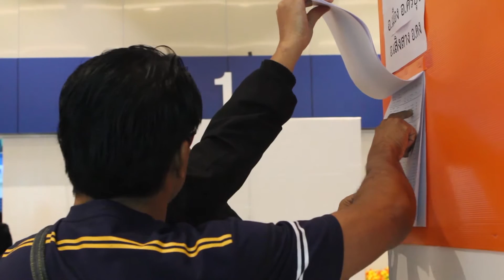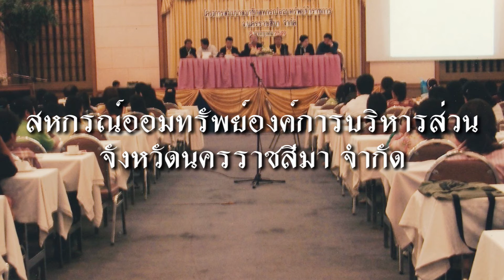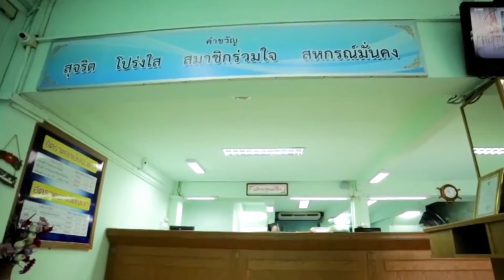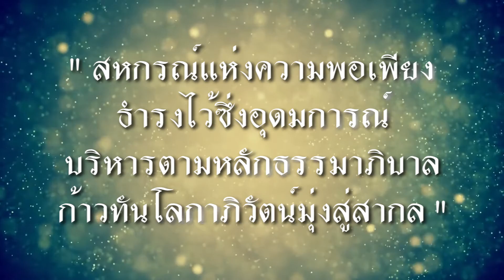VTR สหกรณ์ออมทรัพย์ข้าราชการ นครราชสีมา 2562